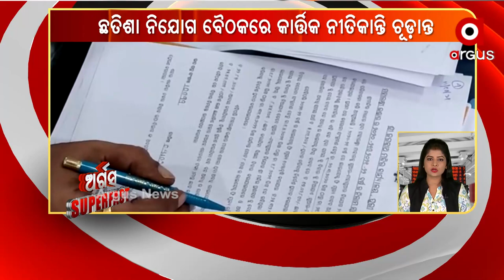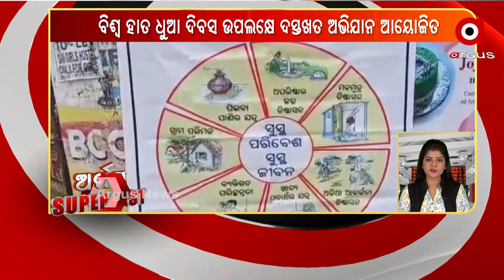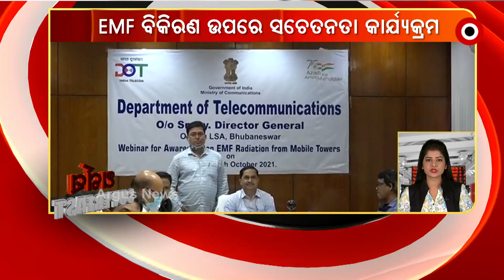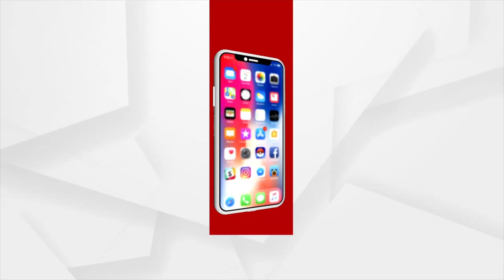Argus Superfast : 11 OCT 2021 : ARGUS NEWS